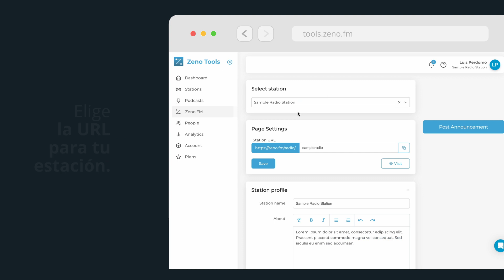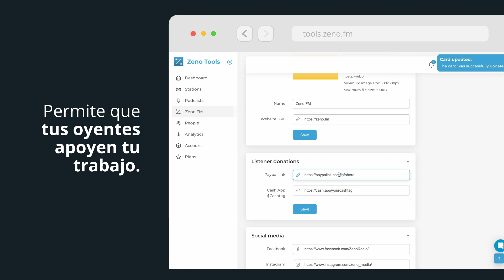¿Cómo configurar tu micrositio en Zeno Tools?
Aprende a configurar tu micrositio en tools.zeno.fm con este tutorial.